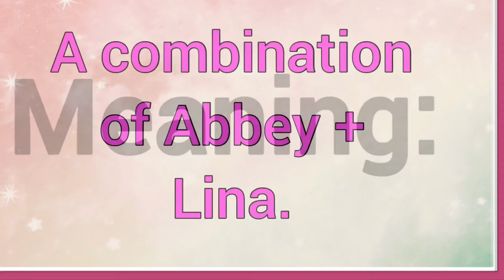Abelina Name for girl 🎀 Origin, Meaning, Variations